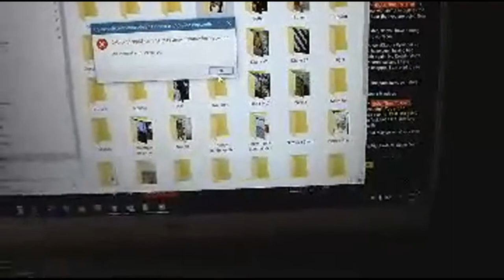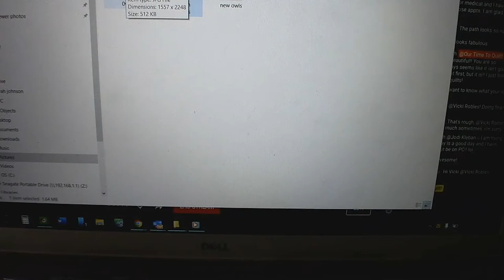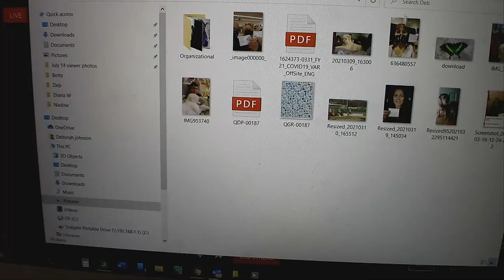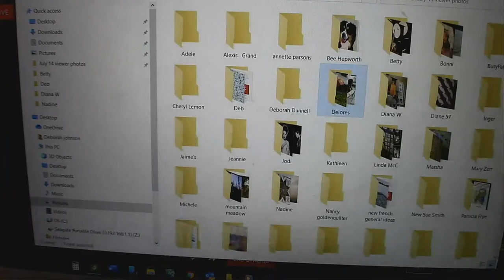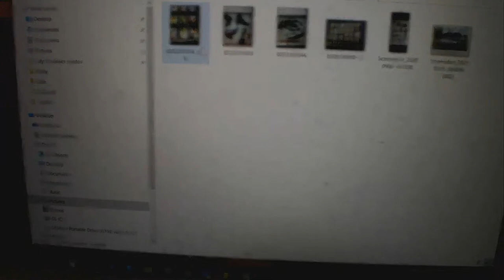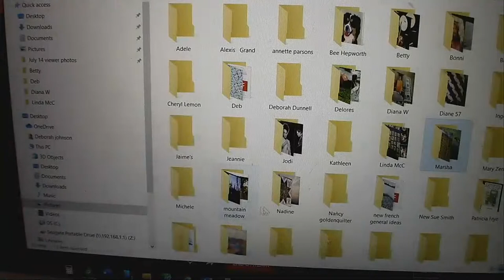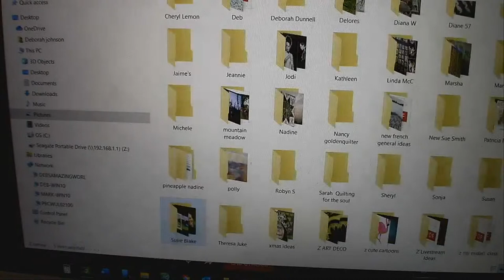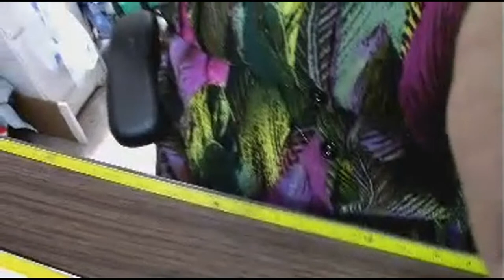TODAY!! Art Quilt FRIDAY! March 26, 21 Mountain Meadow Fun! 7:30pm